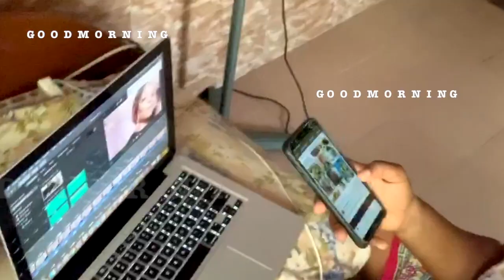LIFE IN LAGOS/What Happens at a Nigerian Traditional Wedding/Trying Ghanaian Food/Weekend Vlog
MORE OF MY VIDEOS YOU WILL LOVE